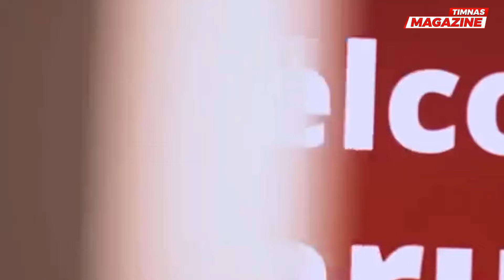STY Gerak Cepat Bangun Chemistry! Latihan Perdana Timnas Indonesia vs Vietnam Kualifikasi PialaDunia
STY Gerak Cepat Bangun Chemistry !! Latihan Perdana Timnas Indonesia vs Vietnam Kualifikasi Piala Dunia